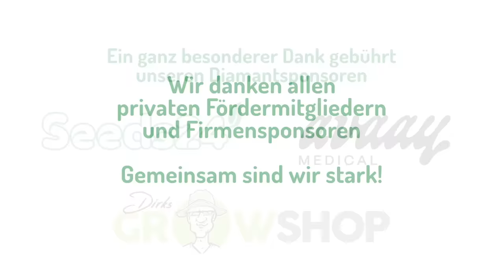BGH: "Besonders schwerer Fall" ab 7,5g THC! | DHV-News #419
0:00 Intro
0:17 Vorbemerkungen
5:13 420-Smoke-Ins in Berlin, London und San Francisco
8:05 BGH: Nicht geringe Menge THC weiterhin 7, 5 Gramm!
20:08 Kosumverbote
23:59 Null Toleranz für Fahranfänger geplant
26:46 Ortsgruppen-Funk
29:06 Termine

*DHV-Diamantsponsoren*

Seeds24.at

*Vorbemerkungen*

DHV, 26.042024: Die beiden Gesetze zur Änderung des KCanG und des StVG stehen für den 16.05. auf der Tagesordnung des Bundestages

*420-Smoke-Ins in Berlin, London und San Francisco*

Tagesschau, 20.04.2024: Berlin 4.000 Kiffer feiern in Berlin Cannabis-Legalisierung

DW, 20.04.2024: Germany: Thousands celebrate new cannabis law in Berlin

sfgate.com, 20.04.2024: SF asked people not to gather at Hippie Hill for 420. Thousands came anyway.

KTVU FOX 2 San Francisco, 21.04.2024: Thousands flock to SF's Hippie Hill for 'unofficial' 420 celebration

*BGH: Nicht geringe Menge THC weiterhin 7, 5 Gramm!*

BGH: Urteil vom 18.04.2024 zur nicht geringen Menge: weiterhin 7,5g THC

BGH, Pressemitteilung vom 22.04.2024: Konsumcannabisgesetz – Bundesgerichtshof setzt Grenzwert der nicht geringen Menge für Tetrahydrocannabinol (THC) auf 7,5 g fest

LTO, 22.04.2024: Unveränderte Schwelle für nicht geringe Menge Cannabis BGH hält an strengem THC-Grenz­wert von 7,5 Gramm fest

LTO/Grubwinkler, 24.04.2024: Umstrittener Cannabis-Beschluss zur "nicht geringen Menge" Ist die BGH-Ent­schei­dung ver­fas­sungs­widrig?

LTO, 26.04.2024: Beschluss nach Veröffentlichung heimlich geändert? BGH bezeichnet Kor­rektur von Cannabis-Beschluss als "Ver­sehen"

*Kosumverbote*

BR, 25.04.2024: Aigner will Kiffen auf komplettem Landtagsgelände verbieten

blick-aktuell.de, 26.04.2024: Freie Wähler in Kaltenegers RLP wollen mehr Konsumverbotszonen

*Null Toleranz für Fahranfänger geplant*

Tagesschau, 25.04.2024: Regelungen im Straßenverkehr Cannabis-Verbot für Fahranfänger im Gespräch

Tagesschau, 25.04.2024: Regeln für Cannabis im Straßenverkehr "Verbot durch die Hintertür"

*Ortsgruppen-Funk*

*Termine*